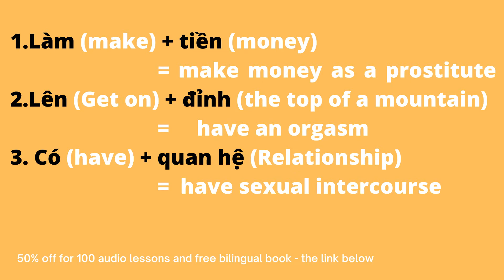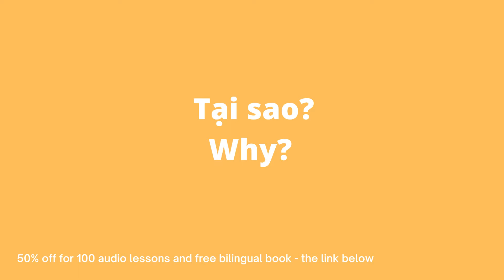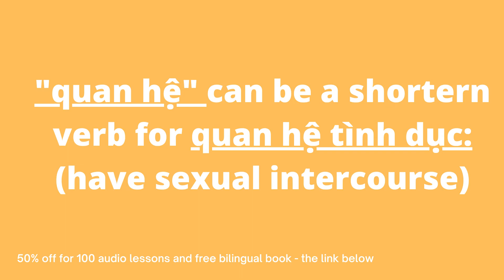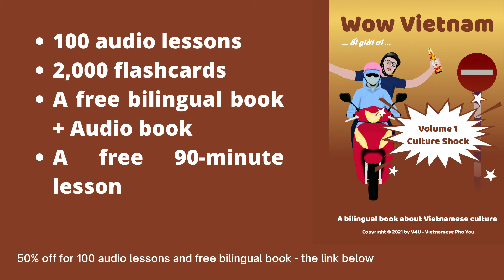3 embarrassing mistakes when speaking Vietnamese| Word choice Problems|V4U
This video talks about 3 crazy mistakes of learners in using Vietnamese word choices which lead to totally different meanings.
↓ More details below ↓
★ Get the bilingual book/audiobook about Vietnamese culture shock for free and listen to 100 daily conversations of Vietnamese (for both Elementary and Intermediate level)
★ Purchase V4U bilingual books (audiobooks attached) and get 1 free Vietnamese lesson
★ Check out the most common Vietnamese Idioms and Proverbs Vietnamese use daily
Many Vietnamese learners are having difficulty finding natural, real life listening materials instead of books at their level of understanding. V4U provides authentic conversation audio of Vietnamese people in real life featuring all the idiosyncrasies of Vietnam.  With the goal of regaining the authenticity of Vietnamese language, V4U's teachers aim to explain the Vietnamese language that native speakers actually speak.V4U language exchange program has connected more than 2,000 foreigners with local Vietnamese FOR FREE!  Let’s join V4U and learn authentic Vietnamese with inspiring teachers from the North and the South of Vietnam.
© Bản quyền thuộc về V4U
© Copyright by  V4U ☞ Do not Reup